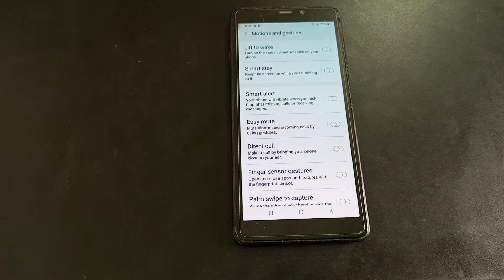How to off life to wake Samsung A9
android app double tap to wake | samsung galaxy a9 2018 | tap to wake android | how to samsung phone | tap to wake | samsung | double tap to wake android app | how to | how to improve laptop battery life | samsung galaxy a9 | how to import contacts on samsung galaxy j7 prime | enable / disable lift to wake to turn on screen | how to turn on assistive tuch samsung galaxy s9 | how to set samsung double tap | how to off talkback in mobile